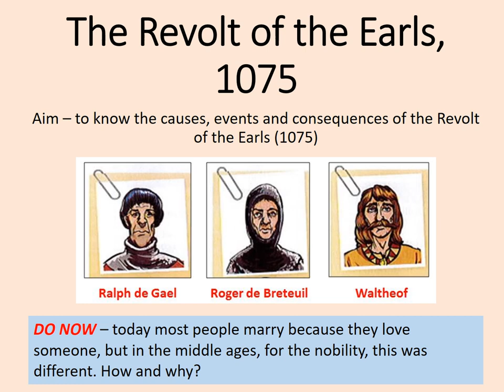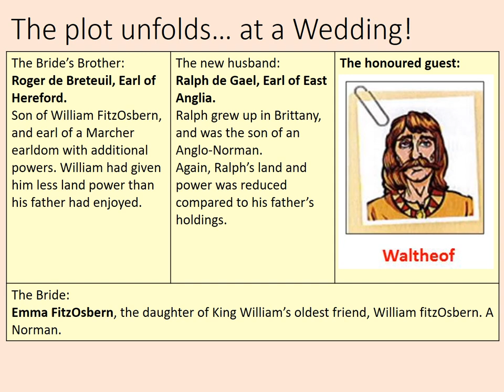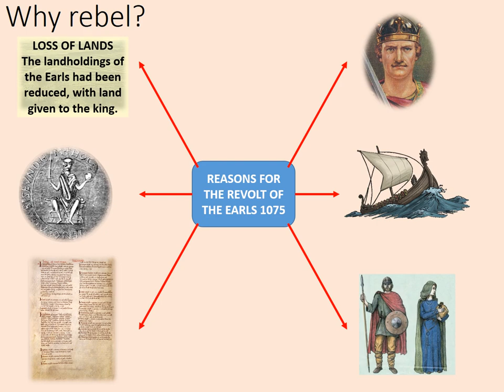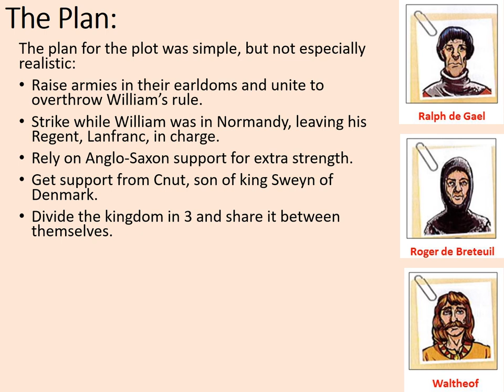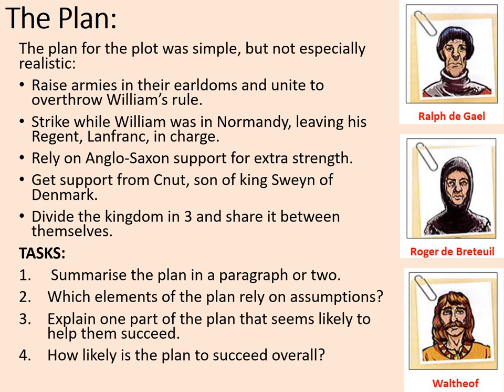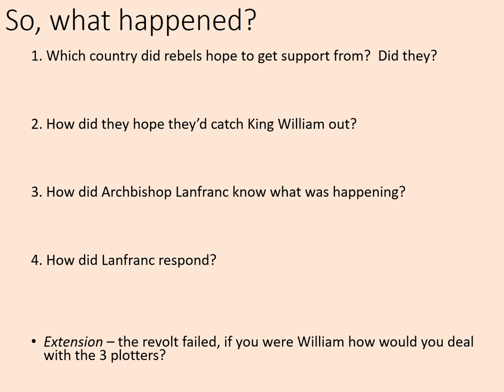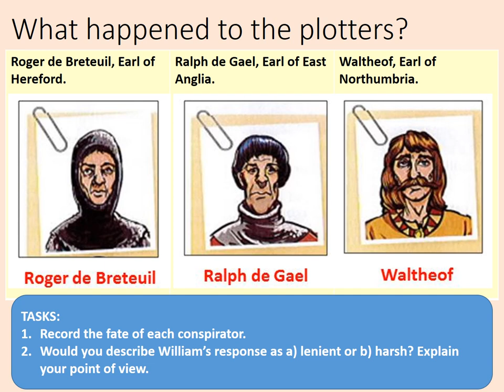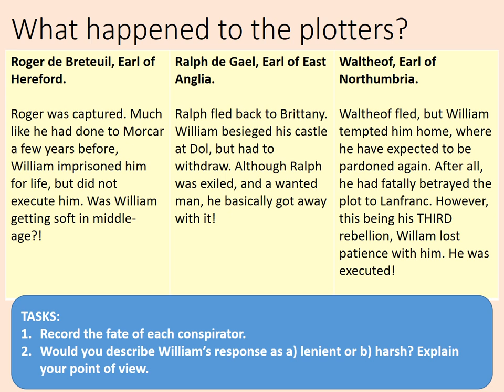GCSE History - Saxons and Normans: The Revolt of the Earls, 1075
This online lesson investigates the causes, events and consequences of the Revolt of the Earls, 1075. The lesson is intended to last from 1 to 1 and 1/2 hours, depending of the depth of the work undertaken.

This lesson is designed to compliment the Edexcel GCSE History specification Anglo Saxon and Norman England c.1060-1087, but it should be useful to anyone studying this topic.

Links:
1. Cartoon overview of the Revolt of the Earls